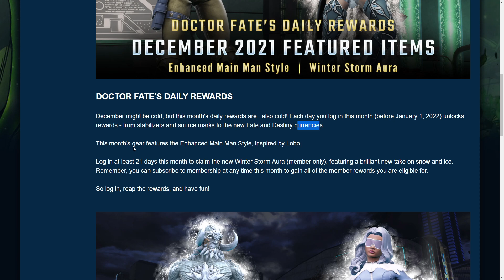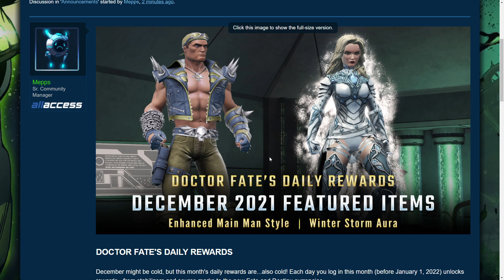DCUO Doctor Fate's Daily Rewards - December 2021 [New Aura!]